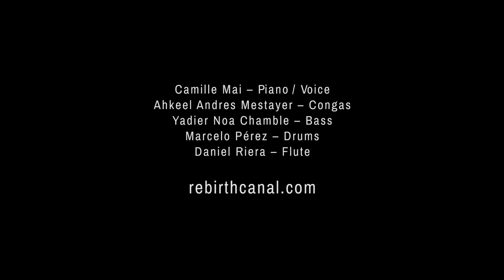Rebirth Canal – Tell Me What Love Is (Berkeley 11/13/19)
Camille Mai – Piano/Voice/Composition
Daniel Riera – Flute
Yadier Noa Chamble – Bass
Marcelo Perez – Drums
Ahkeel Andres Mestayer – Congas